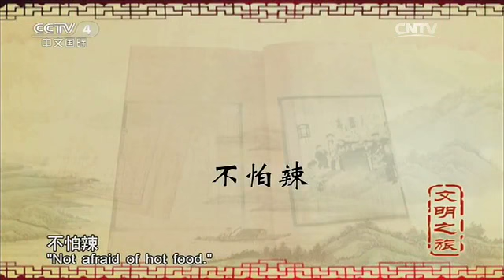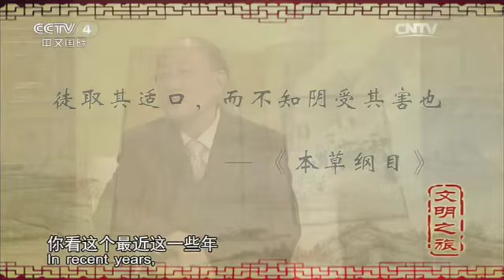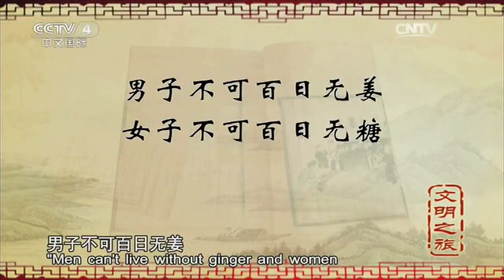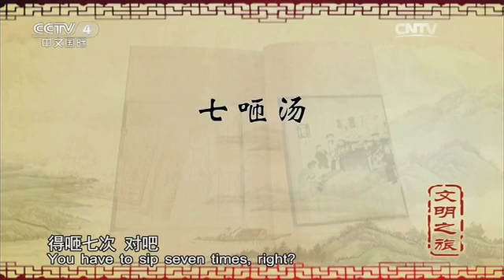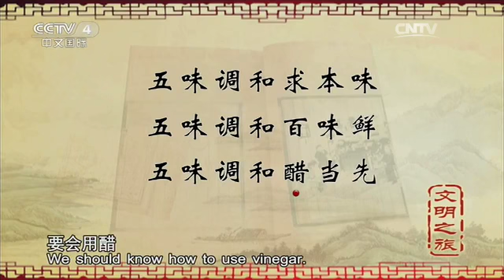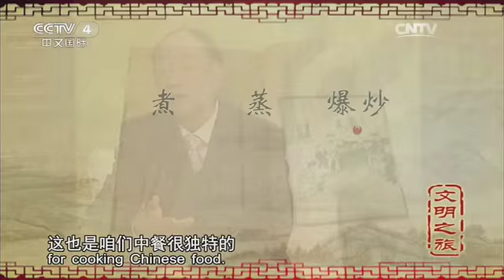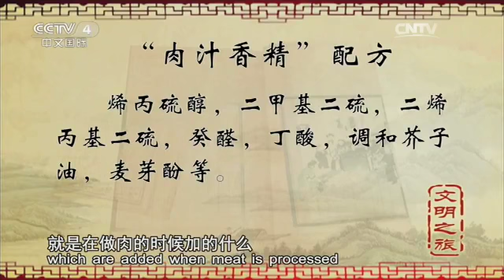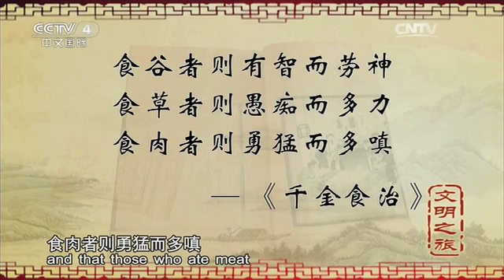20160118 文明之旅 赵霖 五味中的智慧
2010年12月1日，伴随中央电视台中文国际频道最大规模的频道优化调整，新栏目《文明之旅》正式开播。《文明之旅》每周推出一期；每期45分钟；分别按亚洲、美洲、欧洲的黄金时段编排与全球的观众见面，每期共播出9次。